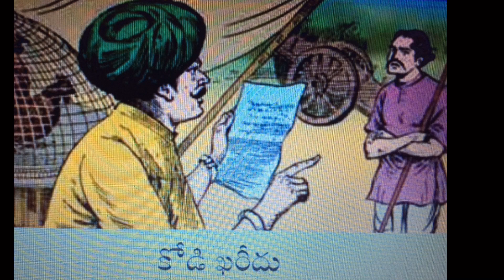Telugu Stories - కోడి ఖరీదు & చేపల భావి|Telugu Kathalu|Stories in Telugu|Chandamama Katha|Audio Book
|Telugu Kathalu|Audio book|Telugu Stories|Telugu Moral Stories

bedtime dreams teluguneethi kathalutelugu fairy tales

TeluguMoralStories Story TeluguStories PopularAnimatedStories BedtimeStories Kahaniya TeluguMoralStories MagicStory TeluguStoryTV MoralStory Bedtime stories#telugu fairy stories#fairy tales telugu#fairy tale stories in telugu#telugu story#stores in telugu telugu story for children with moral#telugu stories for childrens#telugu moral stories#bedtime stories telugu

Telugu Chandamama Kathalu
Telugu Kathalu
telugu stories for kids
telugu fairy stories
Panchatantra kathalu

burra kathalu
pitta kathalu
telugu, telugu కథలు
telugu నీతి కథలు
telugu blog
telugu books
telugu children stories
telugu folk tale
telugu folk tales
telugu kadhalu
telugu kathalu
telugu kids stories
telugu moral stories
telugu neeti kathalu
telugu short stories
telugu stories
telugu story
నీతి కధలు

|చందమామ కథలు|Chandamama Kathalu|Telugu Kathalu|Audio book|